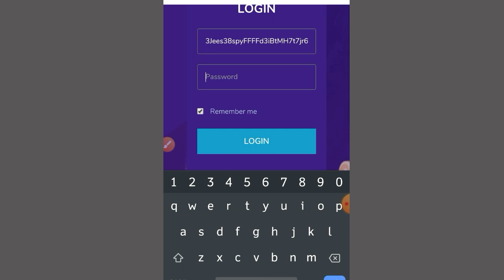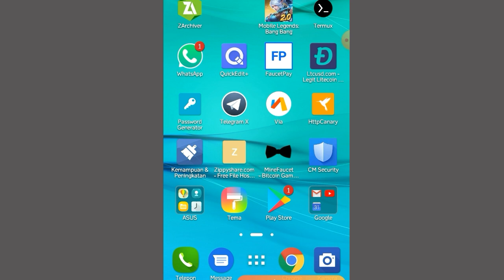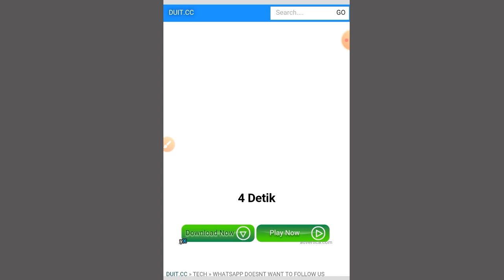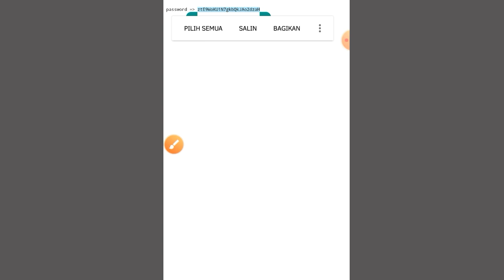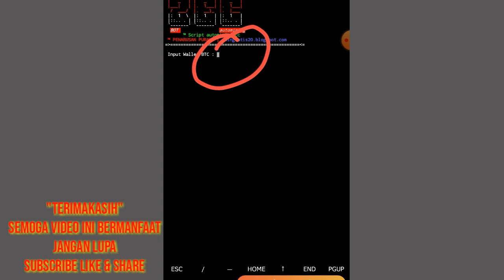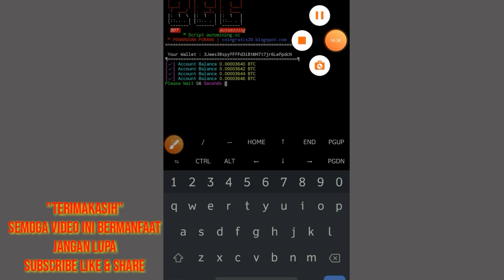Auto mining via termux